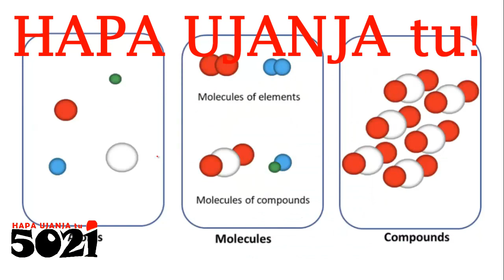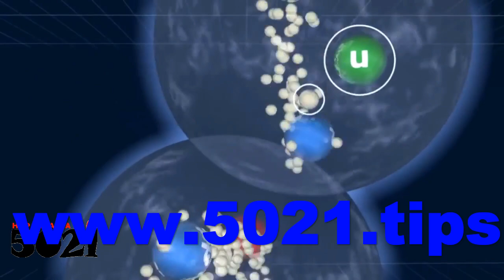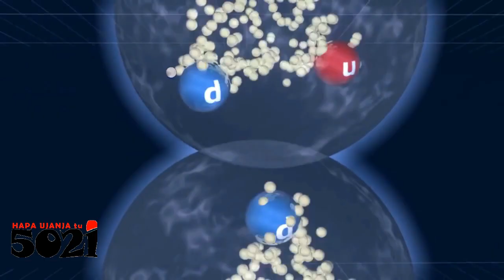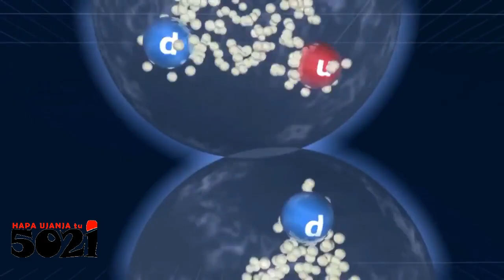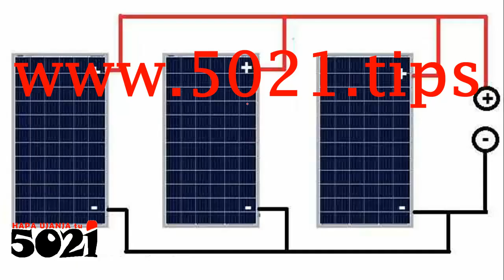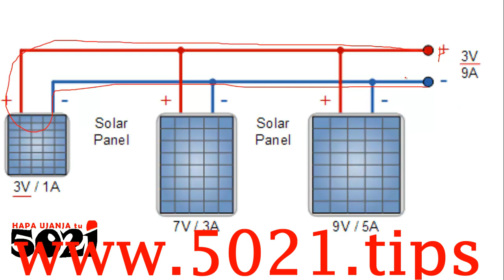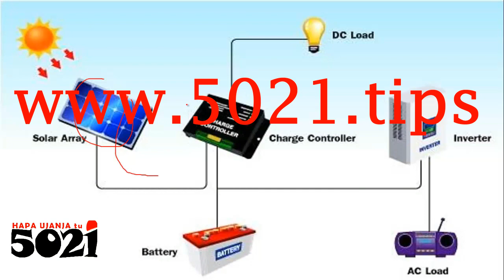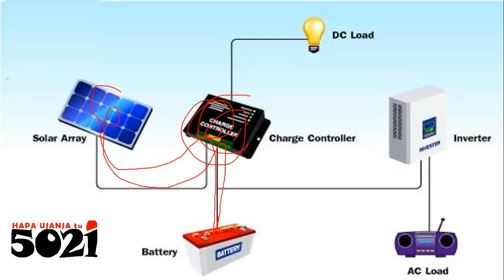SOLAR POWER SYSTEMS! Kwanza How it works! How to choose & setup, Diagnose, Repair faults, mwenyewe!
All the useless basics right from how the solarpanel is able to utilize light to produce umeme!